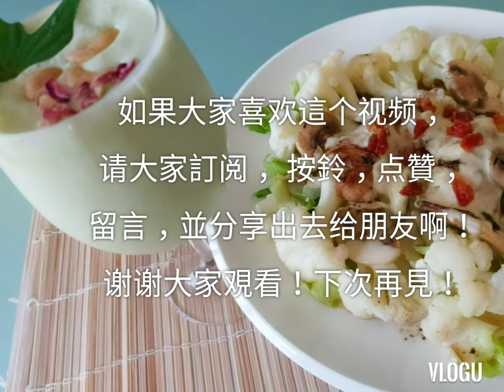減肥方法:Keto生酮飲食-午餐/晚餐(第—輯)煙肉雞卷+牛油果椰漿杏仁奶昔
Keto生酮飲食是最快速和最有效的減肥方法之—。請大家了解清楚什麼是生酮飲食和它的原理，才好用這方法減肥啊！否則達不到效果的。